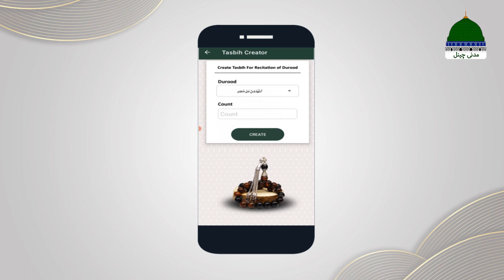Why Durood pak mobile application Is Important?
🌟 DUROOD O SALAM 🌟
👉🏻 Mobile Application